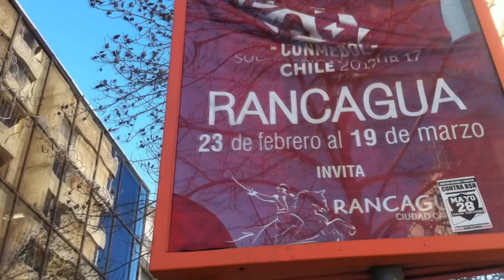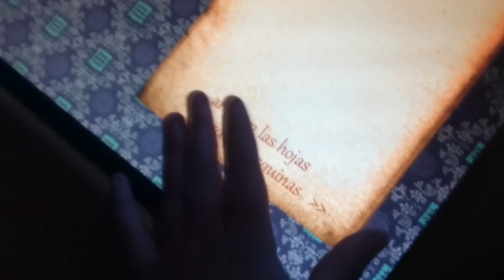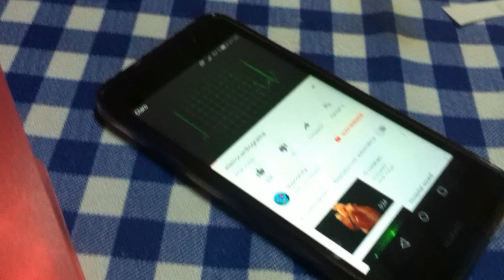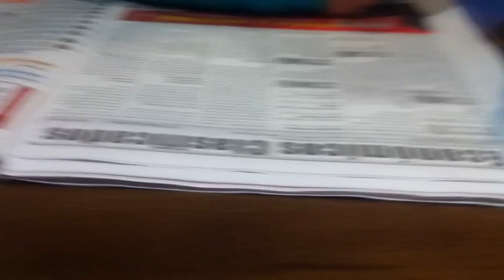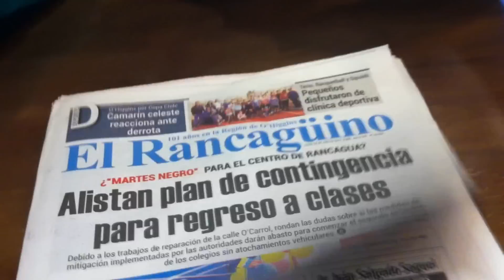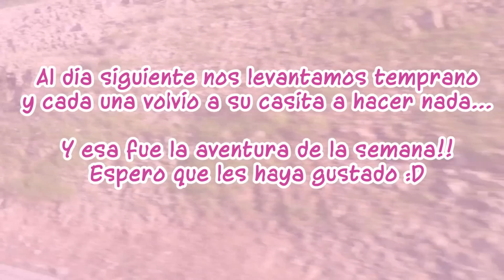● BLOG: Aventuras en Rancagua, Museos gratis, Evento y Brochetas coreanas! (´・ω・`)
👉Nuevo Instagram!

Recuerda apoyar con tu sukulentozo like y compartirlo con tus amigos! :D

Si tienes mas sugerencias para próximos tutoriales no dudes en ponerlo acá abajo en los comentarios!